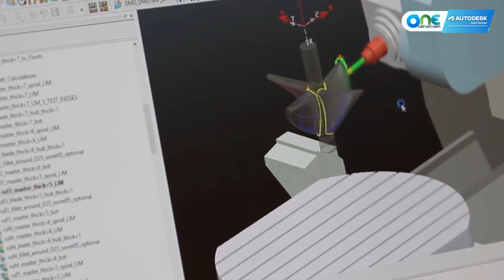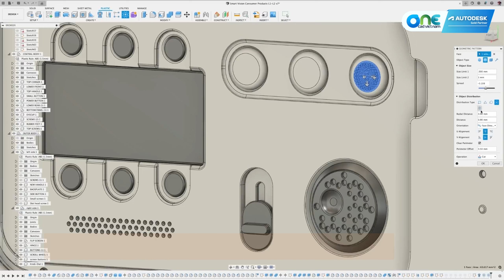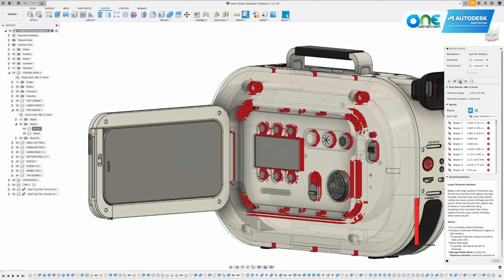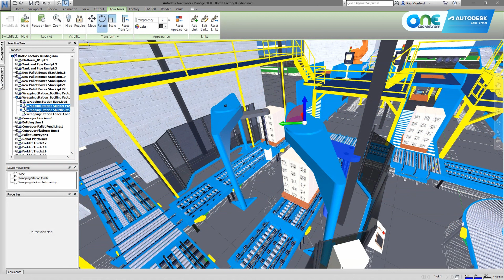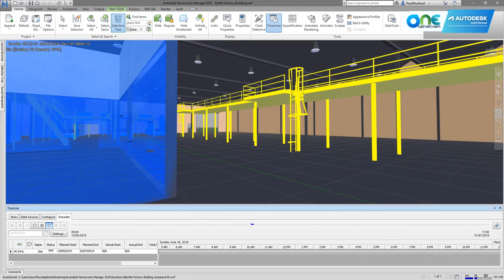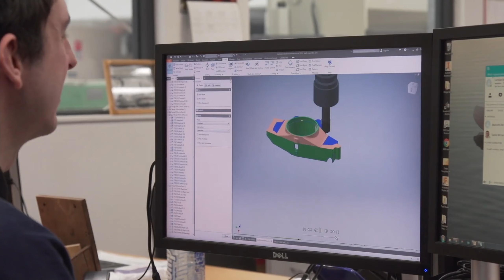Công nghệ in 3D & ứng dụng, Năng lượng mặt trời thông minh của công ty West Hills | OneCAD News #27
OneCAD News là một series video mới được phát sóng vào hàng tuần trên channel của OneCAD Vietnam.
Với chuyên mục này, OneCAD hy vọng có thể giúp bạn có thể cập nhật nhanh chóng những thông tin mới nhất về Autodesk và các giải pháp của hãng.

Chúng tôi rất mong nhận được những ý kiến đóng góp của các bạn ở phần Comment.

Nội dung số #27:
0:00 Mở đầu & Intro
0:13 Công nghệ in 3D và ứng dụng trong cuộc sống
1:27 Năng lượng mặt trời thông minh của Công ty xây dựng West Hills
3:16 Mở rộng thêm 2 tiện ích cho Fusion 360
4:32 Giới thiệu Phòng trưng bày của Autodesk
5:40 5 lý do nên sử dụng Autodesk Factory Design để thiết kế nhà xưởng

OneCAD Vietnam
Nhà cung cấp giải pháp Autodesk hàng đầu tại Việt Nam
Hotline: 18007181